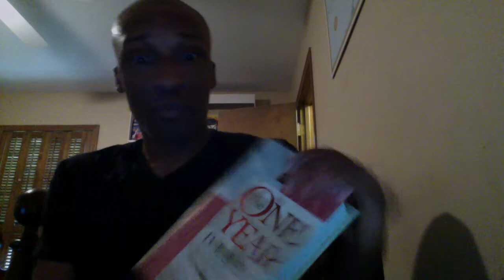June 23 2013 Black Free Thought Group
Introduction video for a new Black Free Thought group at Facebook so join if you like. This group is for Atheist, FreeThinkers, Non Believers and so on.